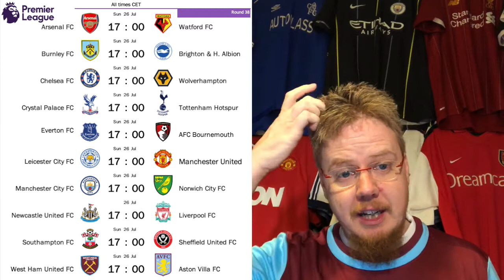The CAS Ruling Heats Up the Champions League Race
CAS ruled that Man City can take part in the Champions League next year. And with that the Race for Top 4 is suddenly a hotly contested affair. Similarly, the Europa League spots (while not as coveted) are also hotly contested and there is also life in the relegation battle.